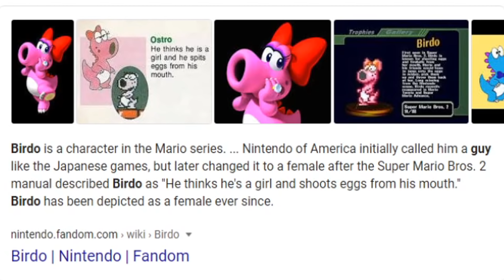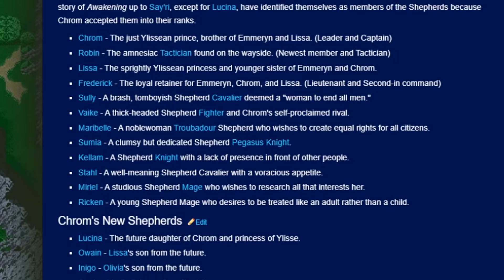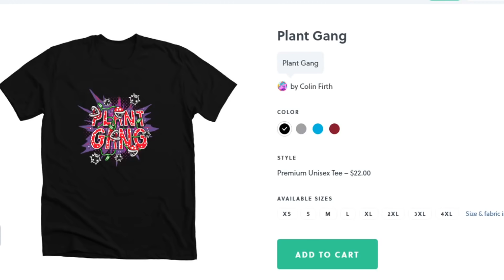If Smash Ultimate Characters Chose the DLC (Part 1)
Based on if Smash 4 Characters Were in School/YouTubers, this series explores the idea of the Super Smash Bros Ultimate roster choosing who they would want as DLC. Yes, this exists now.